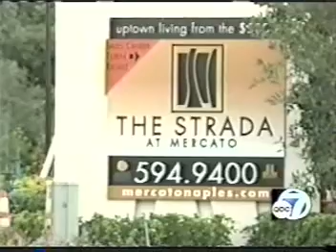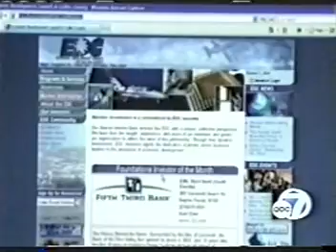EDC Collier County In the News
Economic Development Council of Collier County in the News - High Tech careers